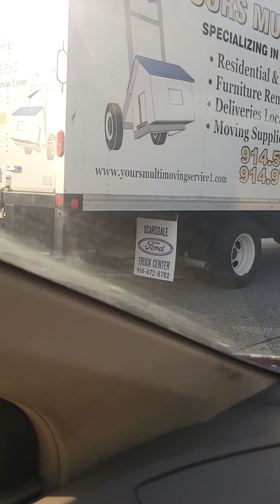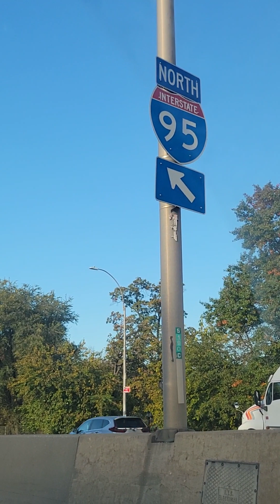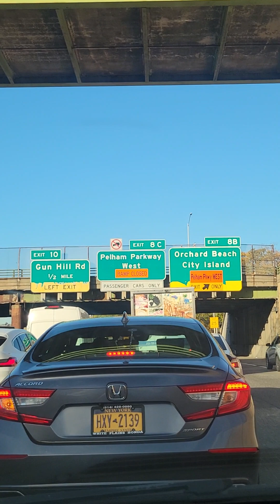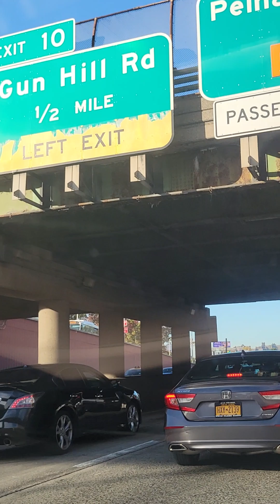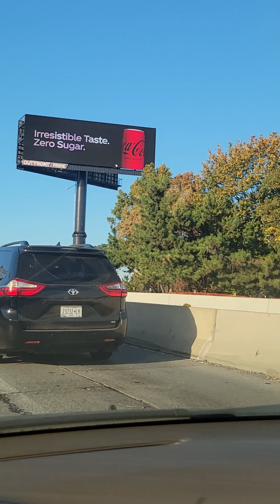Friday evening on the I95